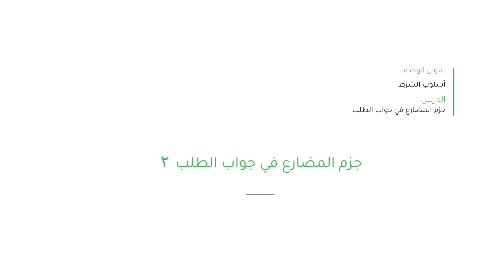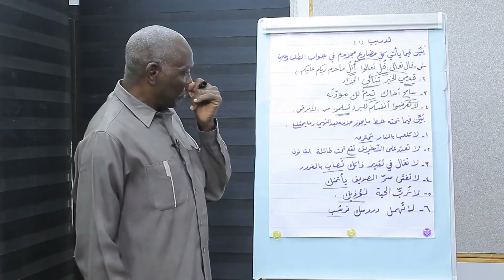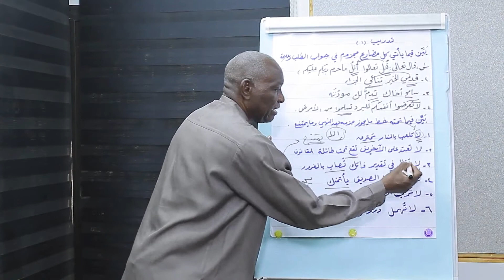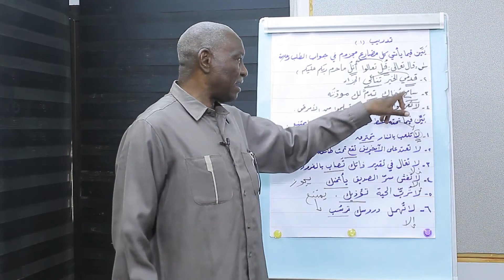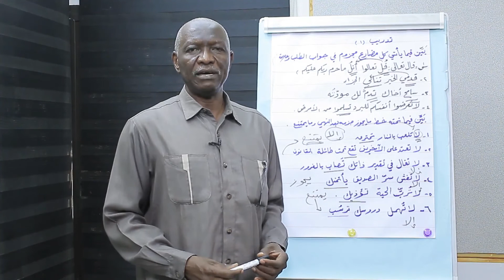الوحدة-2-6-جزم المضارع في جواب الطلب - 2